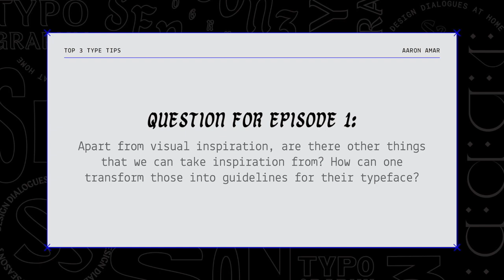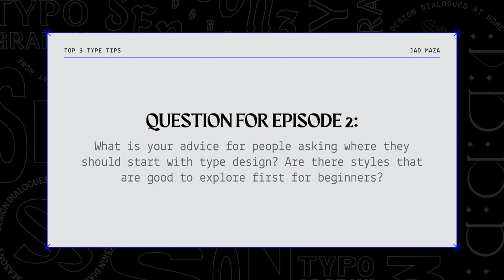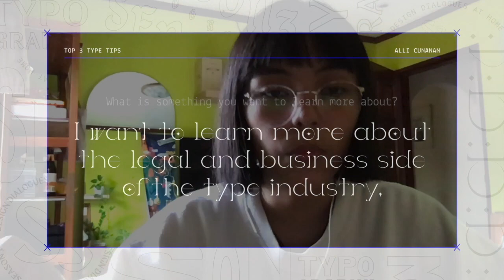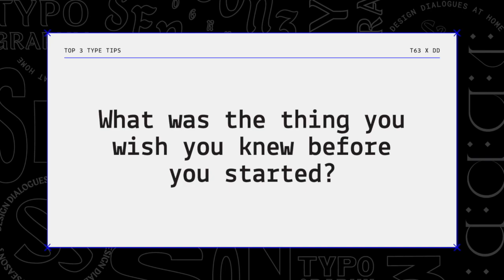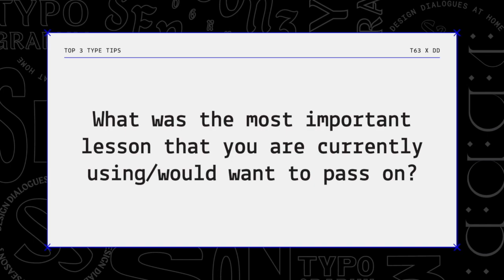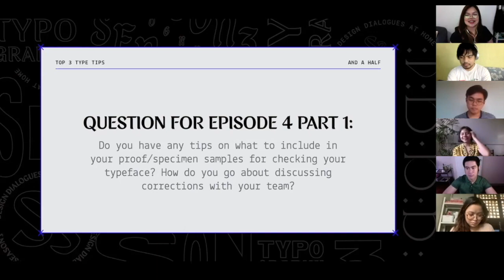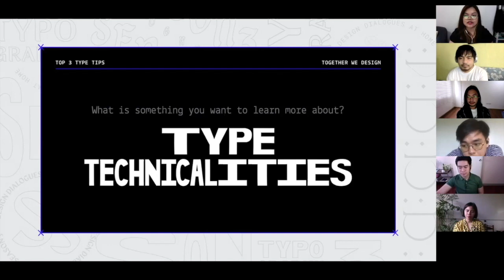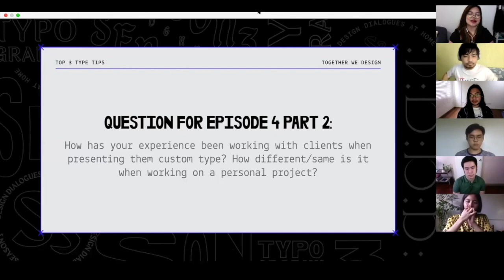Type Talks Tuesdays - Design Dialogues Season 3 Speakers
Today's episode of Type Talks Tuesdays serves as the season finale of Design Dialogues at Home Season 3: Typography. ✨ Our guests include Aaron Amar, Jad Maza, Alli Cunanan (via sent video clip), And A Half's Adrian Panadero and Clara Cayosa, Together We Design's John Tan, and the Design Dialogues Team.

Each of them share their top 3 type tips–what they wish they knew before starting type design, what lesson they carry with them up to now, and what they want to learn more about in the future. They also answer and discuss questions about the importance of type in Philippine graphic design and share what they think their roles are as type designers.

Since Nov 11 up to Dec 2 of 2020, Design Dialogues at Home in collaboration with Type 63 has uploaded a series of videos that feature type designers from the Philippines to discuss the crucial points in designing fonts: from concept, to execution, to presentation, and finally, to application.

All Season 3 episodes are up on the Design Dialogues YouTube page so if you want to learn about how to create a font, present it and apply it,